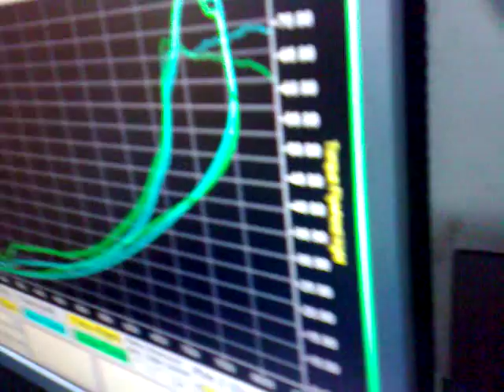Extreme Tuners & Vlachos Methanol Escort, GreekDragster.info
Extreme Tuners and Vlachos Ford Escort Cosworth on Dyno. 1158 HP at 2.8bar.